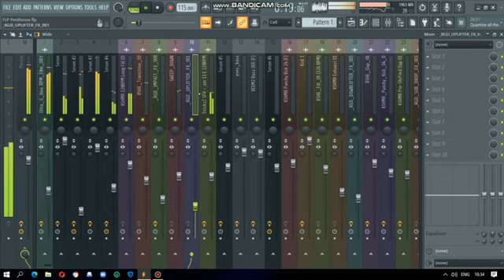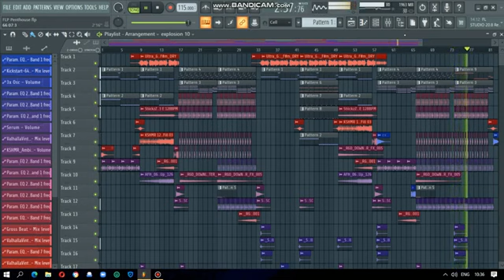FREE FLP DEEP HOUSE MUSIC + TUTO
FLP : _____________________________________